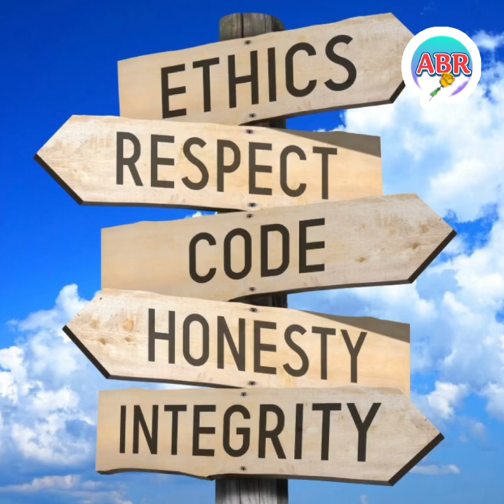OMG!! Malahoo Forte ASKED what’s the need for the Code of Conduct❓😳🤷🏾‍♀️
KEEP SUPPORTING👍🏽

OMG!! Warmington WANTS Statutory Declarations removed from Integrity Commissions Act😲